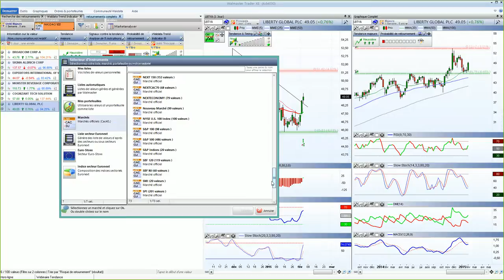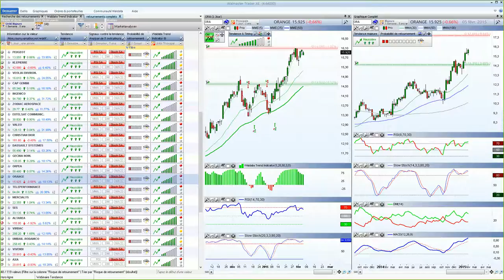Détectez la tendance pour trader zen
WalMaster Xe : Recherche de retournements + Tendance et Timing